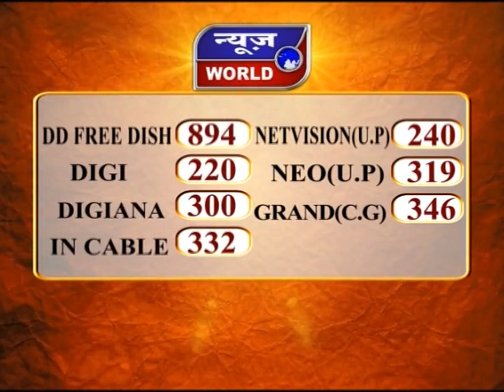News World - छग : पंचायत चुनाव पर संकट !